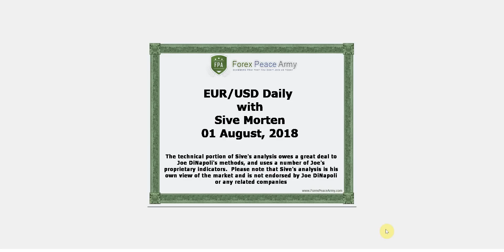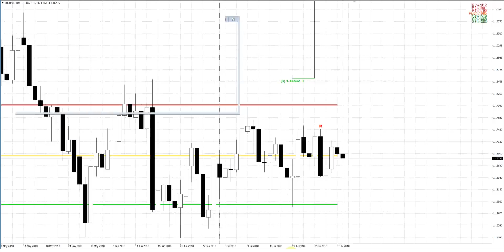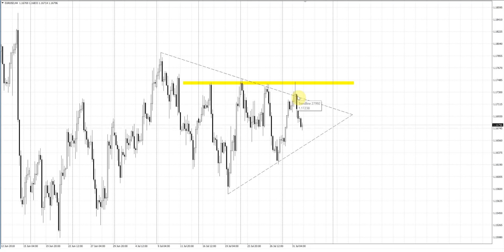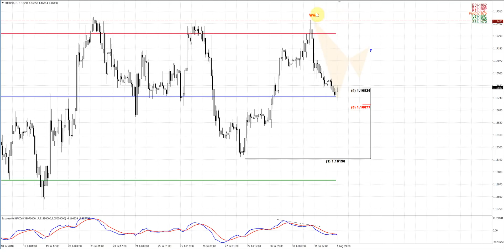Forex Peace Army | Sive Morten EURUSD Daily 08.01.18